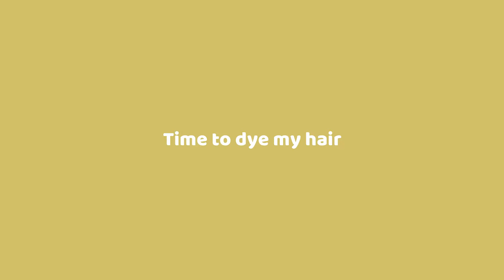I DYED MY HAIR!! (ft. Black Pink Hello Bubble Foam Color) + ME WATCHING KDRAMA! HAHA😂 | steffiray🥭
Love,
Steffi Ray ❤️

Video camera: Canon g7x mark 2